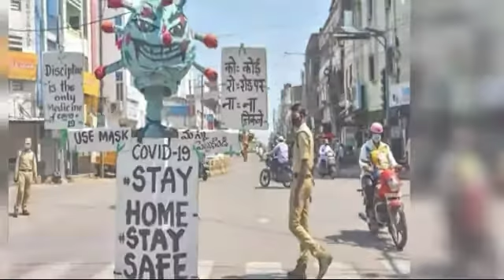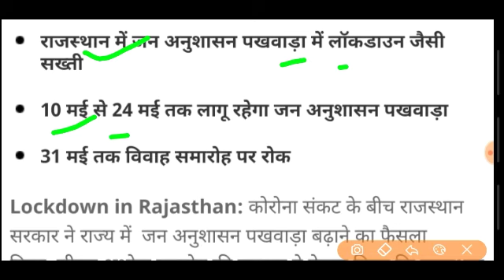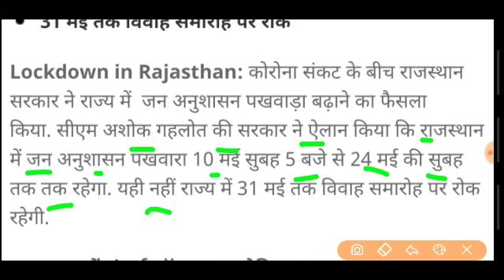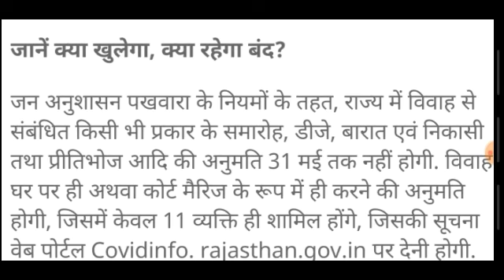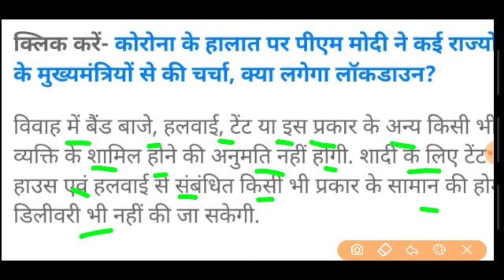आज से पूरे राजस्थान में 24 मई 2021 तक संपूर्ण लॉकडाउन |शादी समारोह 31 मई तक बंद बाजार, 2 घंटे खुलेंग